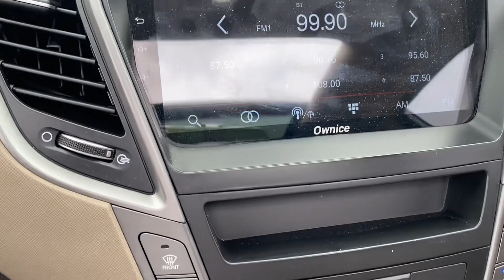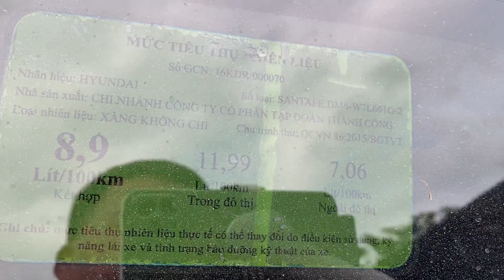Giá xe Santafe 2017 cũ máy xăng 2 cầu bản full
Hyundai Santafe 2.2 máy xăng 2 cầu bản full, có cửa sổ trời, ghế chỉnh điện, biển Sài Gòn, màu trắng có giá 735 triệu ( Thương Lượng Mạnh), hỗ trợ trả góp trả trước khoảng 300 triệu
Địa chỉ: Khu đô thị Vạn Phúc City, Thủ Đức, Hồ Chí Minh